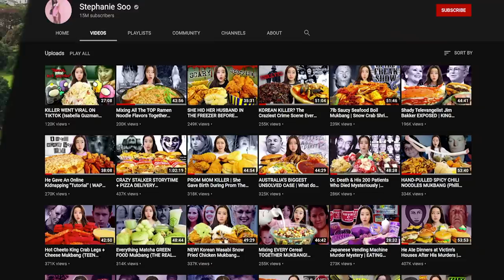Living Like HARRY POTTER For 24 Hours *He's Draco & I'm Harry and we fell in love fan fiction lol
NEW! Chefanie + Biss Kimchi Merch Drop

WELCOME BACK TO ANOTHER VLOG! Today we are living like Harry Potter for 24 hours... honestly I am ashamed at what I have become... please excuse my horrible acting...